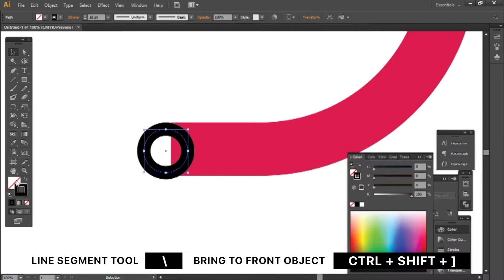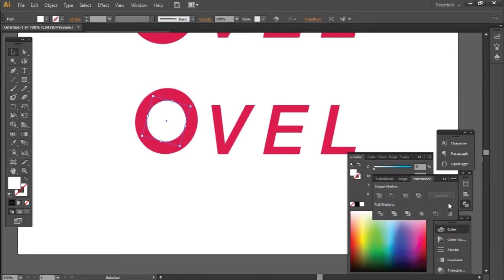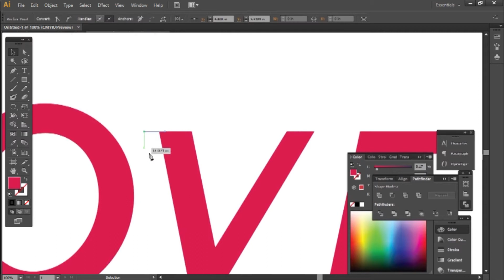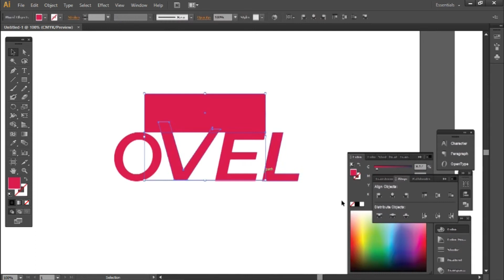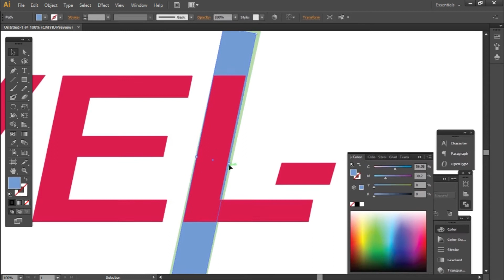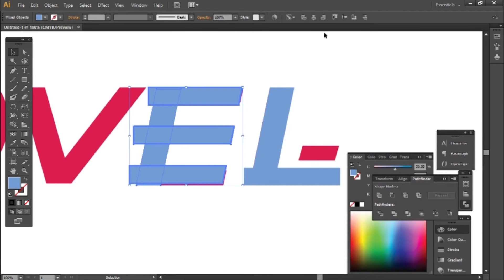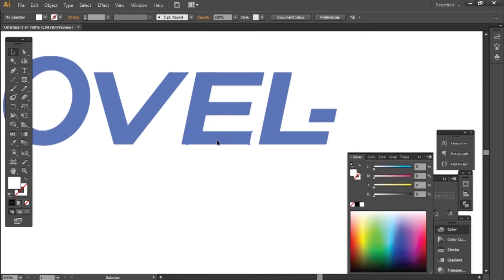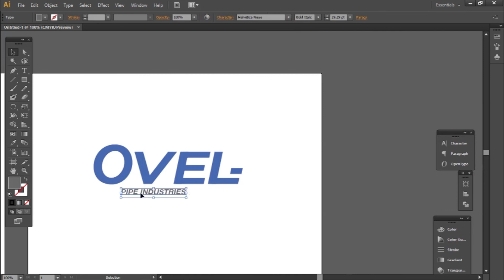How to make Logo Design | Wordmark logo | Adobe Illustrator.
Start with a new idea in good way. This logo based on Wordmark.
Try new one with new idea and share me at instagram or facebook. we'll discuss about that.

Topic:-
1) how to make logo design
2) Logo Design
3) Logo tutorial
4) Wordmark logo
5) logo design illustrator
6) Wordmark logo design illustrator
7) Adobe Illustrator
8) Professional Logo Design
9) Learn Graphic Design
10) Logo design for beginner
11) Graphic design
12) Vector Graphic
13) Simple Logo
14) Minimal logo
15) How to make logo design in illustrator
16) Logo design career
17) Logo design tutorial for beginner
18) Logo design earn
19) Logo design tutorial
20) Logo design software
21) Logo design course
Special Thanks:-
Track Info:
Title: Soulmates (Instrumental)
Artist: DayFox & BraveLion
Genre: Pop
Mood: Bright